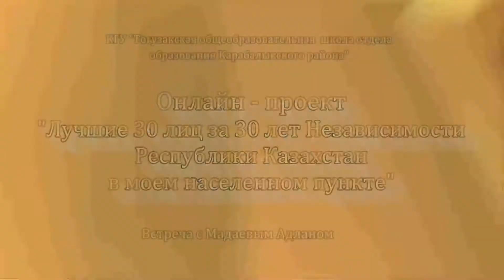Онлайн проект Лучшие 30 лиц за 30 лет Независимости РК в моем населенном пункте Выпуск 3